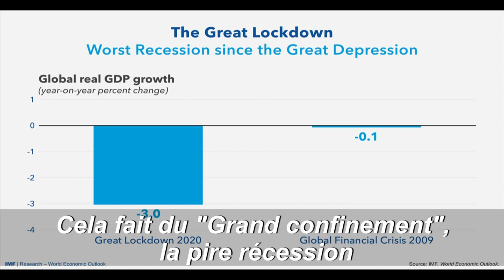Coronavirus: l'économie mondiale va se contracter de 3% cette année d'après le FMI | AFP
"Nous prévoyons que la croissance mondiale en 2020 tombera à -3%," déclare l'économiste en chef du Fonds monétaire international Gita Gopinath, conséquence de la pandémie du coronavirus.